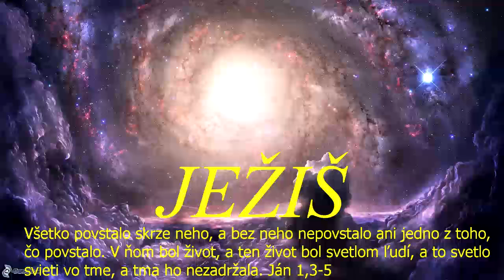Skupinka CB v ZH - kázal: Jozef Urblík - 8.4.2021